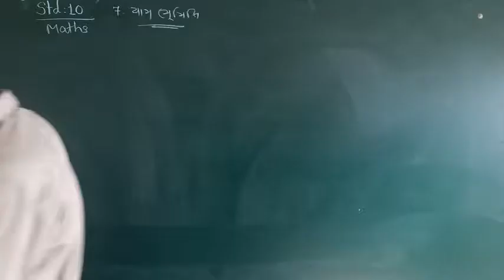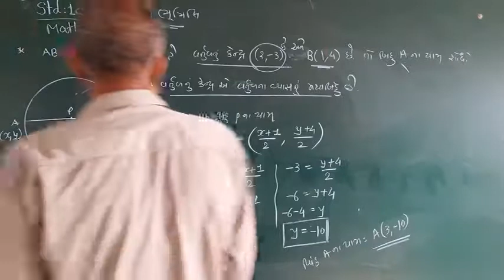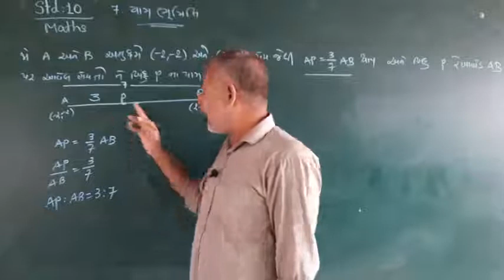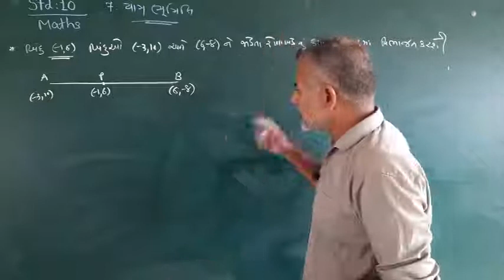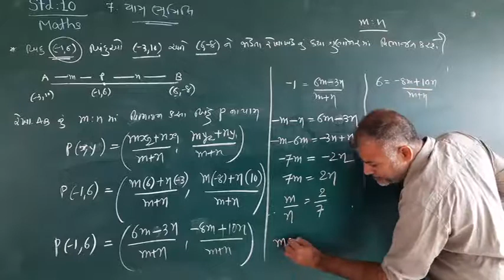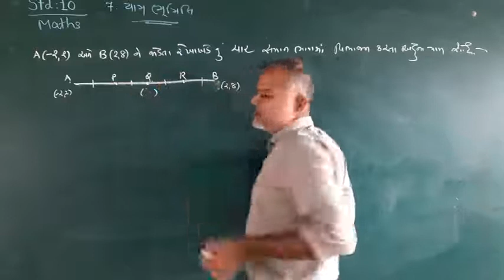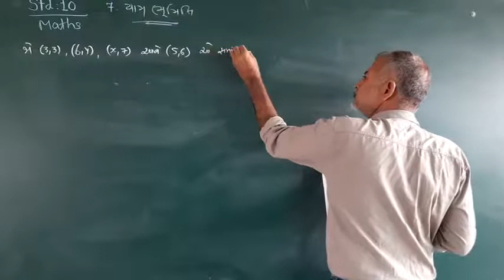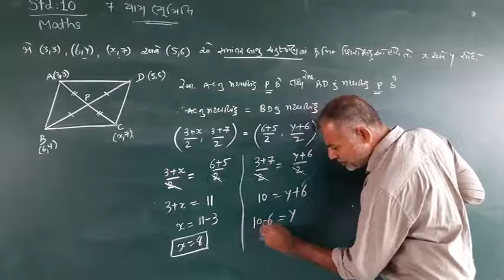STD 10 પ્રકરણ 7 યામ ભૂમિતિ ભાગ 6